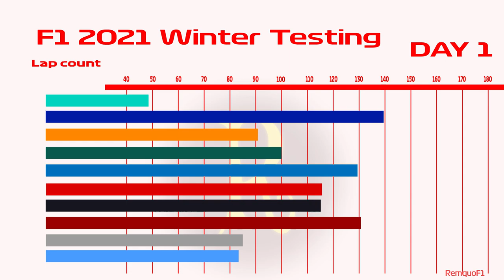Timeline: F1 2021 Testing Day 1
A visual representation of the amount of laps driven by each team on Day 1 of F1 2021 Testing on Bahrain International Circuit

Red Bull:          139
Alfa Romeo:   131
Alpine:             128
Ferrari:             115
Alpha Tauri:    113
Aston Martin:  99
McLaren:         91
Haas:               85
Williams:         83
Mercedes        48